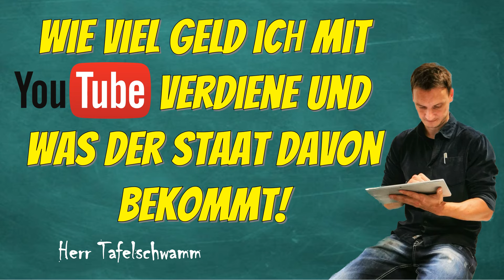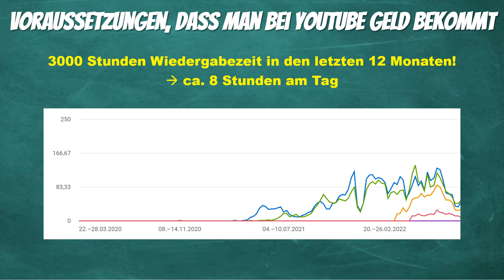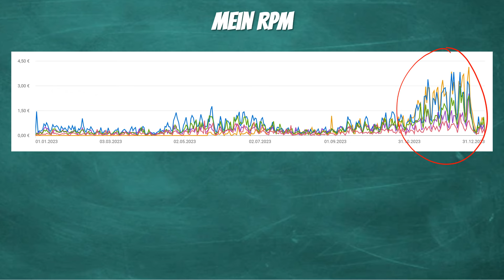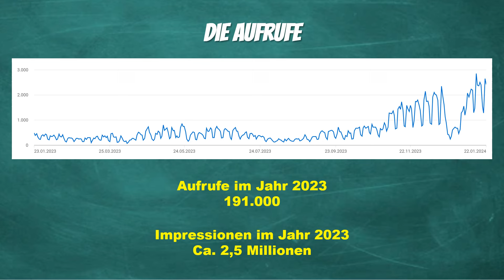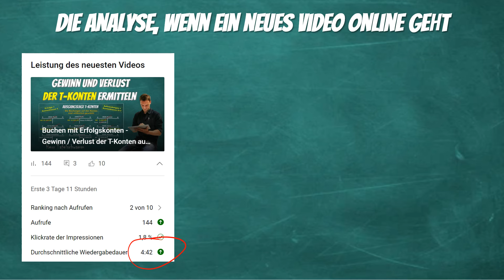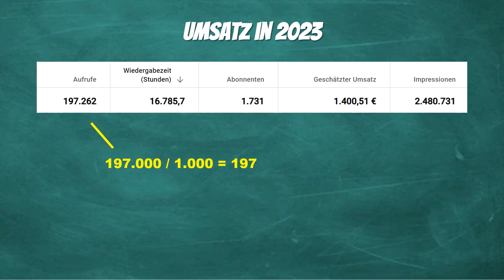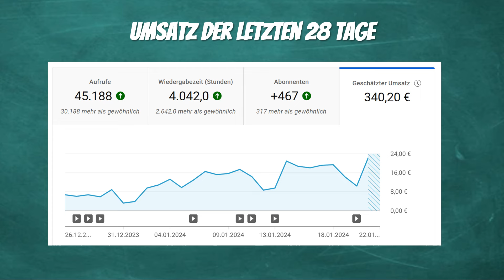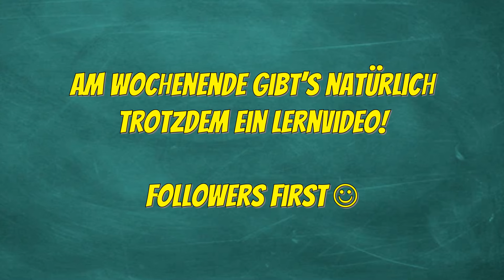YouTube Einnahmen mit 4.500 Abonnenten - Was verdient man bei YouTube und zahlt man dafür Steuern?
Einnahmen werden bei YouTube über das Werbepartnerprogramm generiert. Allerdings müssen diese Einnahmen anschließend natürlich versteuert werden.

Ich gebe in diesem Video einen Einblick hinter die Kulissen, zeige meine aktuellen Aufrufzahlen, wann meine Follower online sind, wie oft und wie lange meine Videos geschaut werden und wie viel Geld ich letztlich damit monatlich verdiene.

0:00 Einleitung
0:24 Voraussetzungen für die Werbepartnerschaft
3:54 Wie viel Geld Werbepartner bezahlen (CPM / RPM)
5:59 Mein persönlicher RPM (Revenue per Mille)
8:45 Meine persönlichen Aufrufzahlen
11:27 Analyse meiner Aufrufzahlen
13:14 Analyse neuer Lernvideos
16:20 Analyse der letzten 28 Tage
17:55 Mein Umsatz im Jahr 2023
19:35 Mein aktueller Umsatz der letzten 28 Tage
21:25 Wie viel Geld muss ich versteuern?
24:31 Fazit zu meinem YouTube Kanal